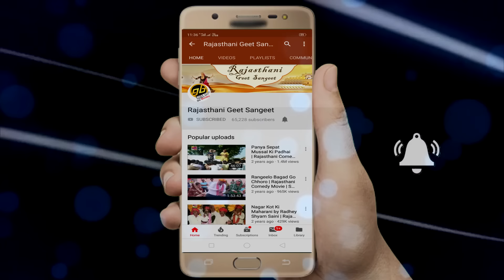Rajasthani Song - दे दारू | De Daru | Salim Sekhawas & Shilpa Bidawat | DJ Song 2019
Song : De Daru
Starring : Anuj, Sarmistha Makwana
Singer : Salim Sekhawas & Shilpa Bidawat
Music Director : SK Studio
Video Director : Suresh Choudhary
Lyrics : Salim Sekhawas
Genre : Rajasthani PoP
Label & CopyRight : GoBindas Entertainment Pvt. Ltd.